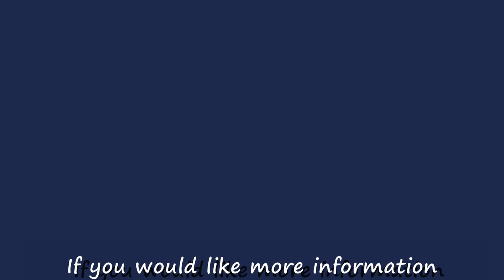What is Shame - An Overview - Video 1/3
An Overview...The first video in the What is Shame series. Genevieve Morrissey is a counsellor who works to restore hope and connection through building shame resilience and self worth. Genevieve is available for individual counselling and she also facilitates Dr Brene Browns Connection Curriculum for groups. She works in Fremantle Western Australia.